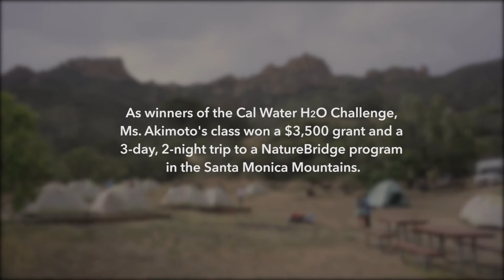Cal Water H2O Challenge 2017 Grand Prize Winners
See the moment when our 2017 grand prize winners, Ms. Akimoto's class at Sierra View Elementary, learn they won! The students tested the safety of their school's drinking water (perfectly safe!) and won a 3-day, 2-night trip to Circle X Ranch in the Santa Monica Mountains, led by NatureBridge. Huge thanks to NatureBridge, Klean Kanteen (which provided the kids with water bottles to reduce plastic pollution), and most of all to California Water Service for supporting the Cal Water H2O Challenge for another successful year!